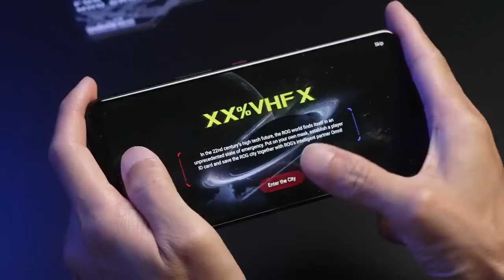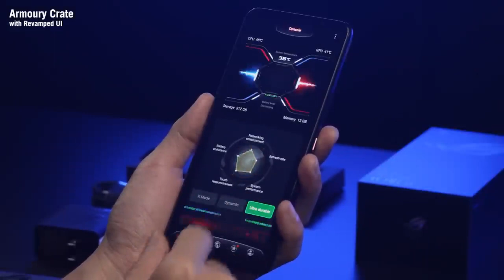ROG Phone 6 - Official unboxing video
The ROG Phone 6 is here and what's better than an unboxing video to show you some of the cool features we have?

Dare to show your true style with ROG Phone 6!